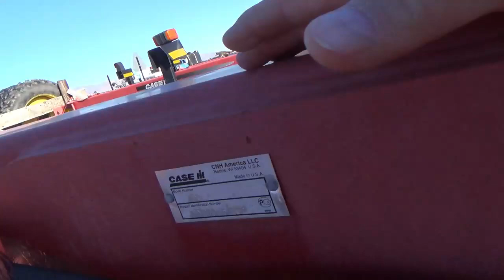Case IH 790 Offset Disk 17 ft YBD056424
Case IH 790 Offset Disk 17 ft.

Serial #: YBD056424, Year 2012
Offset Disk 17 ft. Disk Spacing 10.5 in.
Adjustable Gang Angle Front and Rear Gangs
Lateral adjustable on Rear Gang
Adjustable Tongue Angle
Level Lift
Notched Front, and Sloid Rear Disk Blades (when new were 28 in.)
Hydraulic Leveling
Single Point Hyd. Depth Control
Rear Hitch Assembly
Hydraulic Kit for Rear Hitch
Wide Transport Tires
Front Blade are New 28 in.
Rear Blade measure 27 ½  in.
Has Furrow Filler Disk on the Rear Gang
Refer to Picture for More Specs.

Sales Price: $38,500.00

Case IH 790 Offset Disk 17 ft. check it out on ksl.com